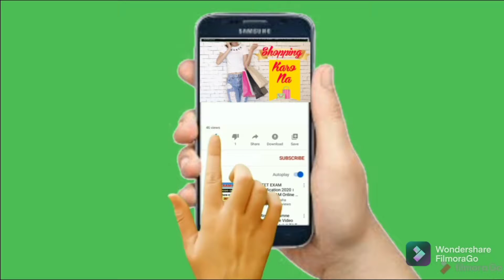Door / Bottom sealer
Download link for meesho app